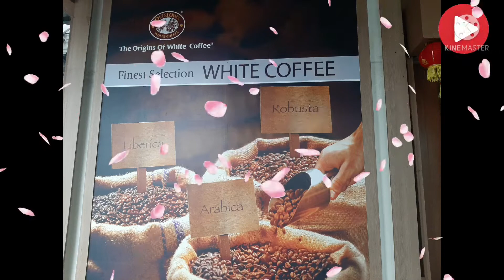Breakfast at Oldtown White Coffee+Meeting up with my friend🙎‍♀️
Ipoh, the capital city of Perak state,has been one of the pioneers of white coffee in the world. It is more than just coffee to the locals,it is a part of Ipoh's history. In the 19th and early 20th century during the British colonial era, Perak was a booming tin-mining state. Many British tin-mining companies set up bases in Ipoh,making it a prominent city in the country.

I am Olivia Hazi also known as Olive Hazi Vlogs.
I am a small youtuber with a passion for exercise,travel,fashion,cooking, and healthylifestyle.
Thank you guys for watching and checking out of my Channel. God Bless!!!